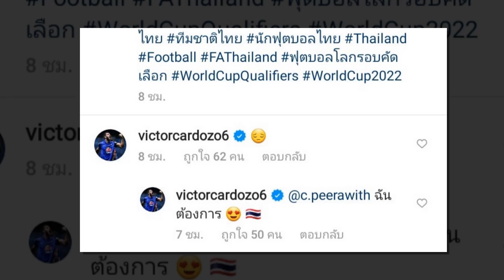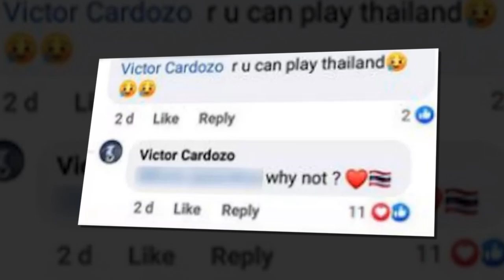บาเต้ โบริซอฟ สนแบ็คซ้ายไทย/2 ประโยค "วิคเตอร์" ถึงทีมชาติไทย/เดินเครื่องดึง ฮัง ซอ คุมทัพ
เฟสบุ๊ค         ► Thai Football News
ยูทูป            ► Thai Football News